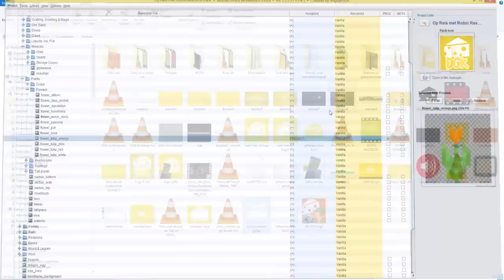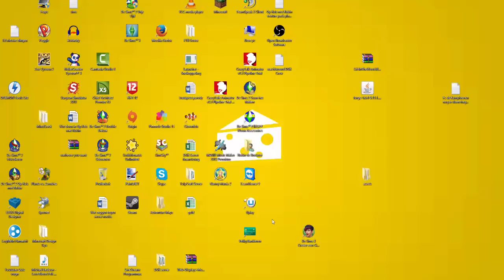Op Reis met Robin - E036: ''Mag ik pinnen?''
Bij de 40ste afleveringen krijgen jullie de texture pack!